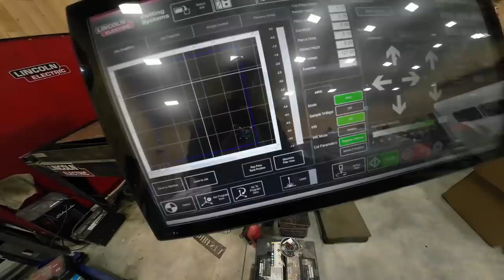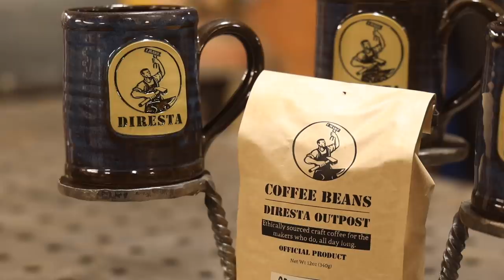DiResta Coffee Cup Tree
Get your NEW hand thrown (not by me)
DiResta mug & Coffee here!

Check out the 3 twists.. see how I figure it out on the 3rd one!!